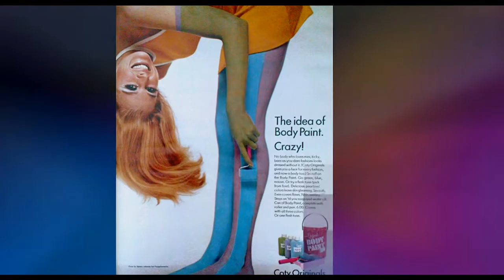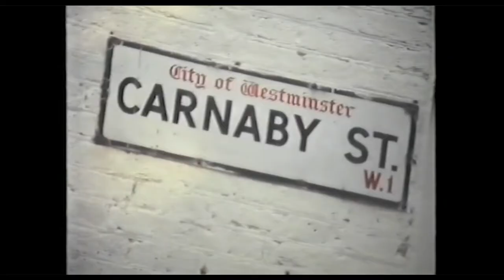The Swinging '60s: The Fashion and The Music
The Beatles, miniskirts, cultural revolution and one giant leap for mankind. The 1960s are regarded as an iconic time of social and political rebirth. A time post-world war two when self-expression and identity were being explored and celebrated. Young people around the world began to push and pull against the previously more conservative norms and from these bold statements were born some of history’s most significant contributions to the Fashion and Music industries. From Hendrix to Mary Quant, let's dive headfirst into the Swinging Sixties.